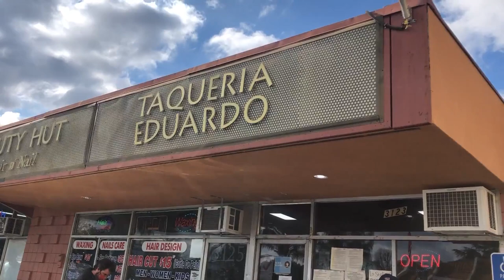Hiking Vlog: Castle Rock State Park | scoping out rock climbing spots + bay area hiking trails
A little hiking vlog for ya!

Taking a day trip to the city of Los Gatos.

First, we stopped for burritos at Taqueria Eduardo.
Then on to a foggy hike at Castle Rock State Park.
We went to the Indian Rock Trail and the Skyline Loop Trail.
Along the way, we checked out a few different spots that would be good for rock climbing.

Which are your favorite hiking trails in California? What's the best hiking trail in the Bay Area?

Shot on Canon M50 and iPhone 8 Plus
Edited using Adobe Premiere
Thumbnails using Canva

Tags/Keywords
"This video is about indian rock california, rock climbing spots, best hiking trails in bay area, bay area hiking trails, foggy hike, hike, best hiking trails in northern california, bay area hiking, hiking trails in california, castle rock state park, bay area, hiking, castle rock state park california, los gatos
hiking vlog, day in the life, hikes in the bay area, bay area vlog, adventure, outdoors"